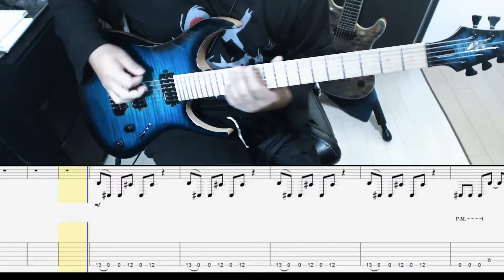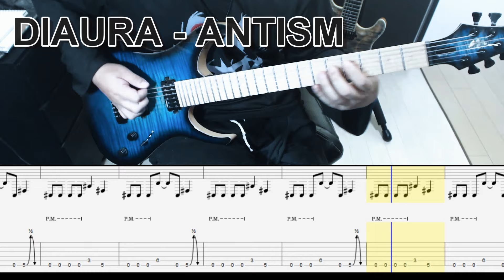DIAURA - ANTISM ギター弾いてみた【tab有】guitar cover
Playing:Umi
Tuning:DropA#
Guitar:Vander Meij Magista
Effect:Kemper Profiling Amplifier PROFILER STAGE